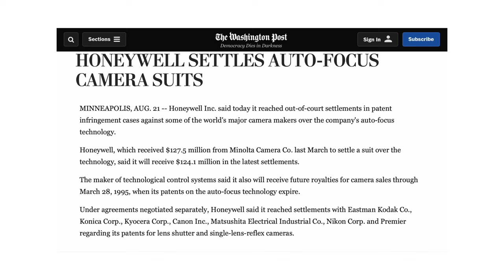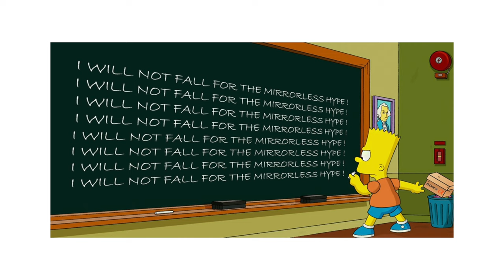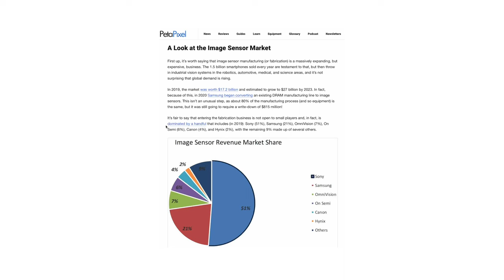How Sony became a game changer in photography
How Sony came to success in camera business (while others failed), the frustrated users and confusing decisions - all explained in today's episode!

📷 My ONLY Sony camera:

📹 My filming gear:
My video camera
My B-ROLL camera
My wide-angle/macro lens
Memory cards
Fluid head
Main light
Sunset light